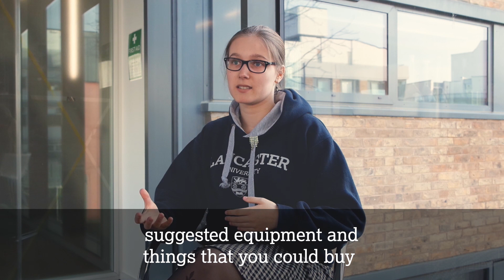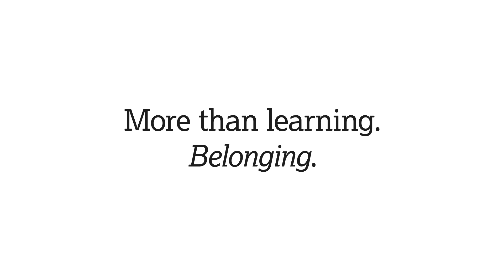What's been your favourite module?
Four of our science and technology students talk about their favourite parts of their courses.